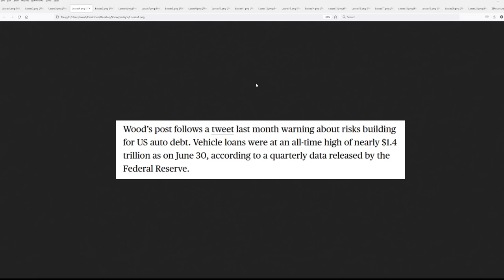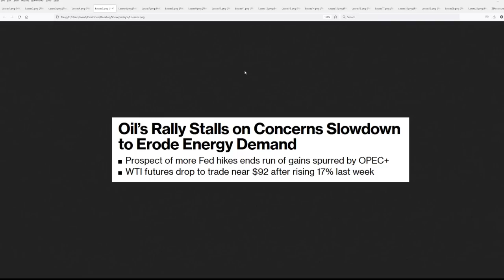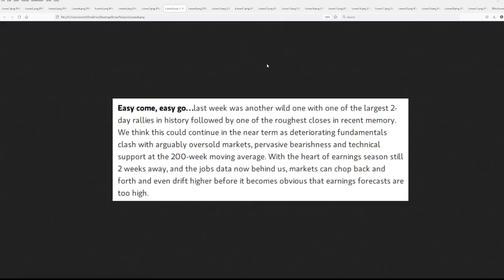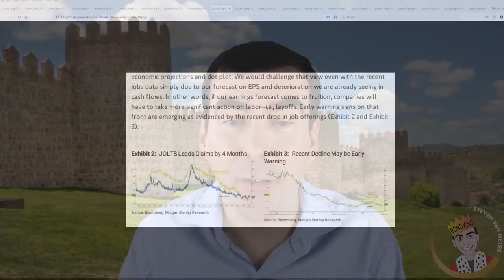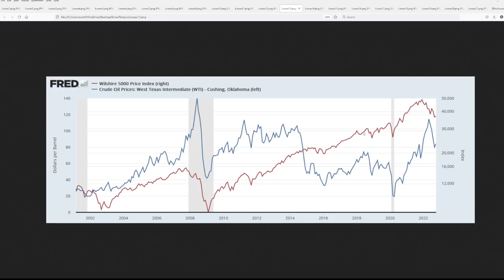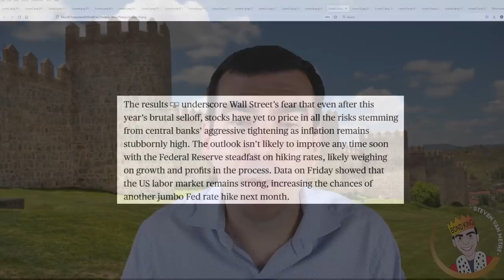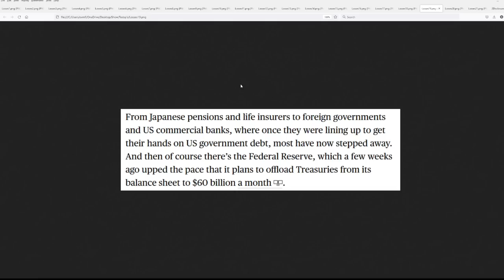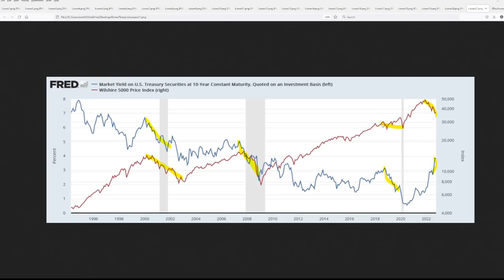A Cascading Wave of Defaults is About to Topple the Banks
Banks will face serious losses when asset-backed loans fail. As demand and the economy continue to cool, borrowers will struggle to make payments on their car loans. When they stop payment, banks who have underwritten these loans will fail. The timing couldn't be worse, with third quarter earnings looking grim.